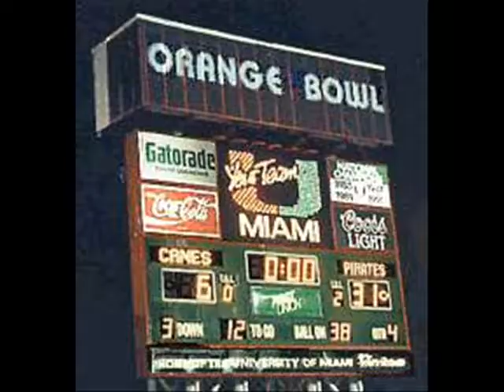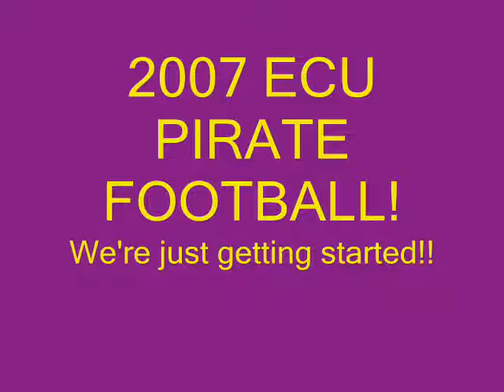ECU Pirate football! The 90's to 2007!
East Carolina Football.